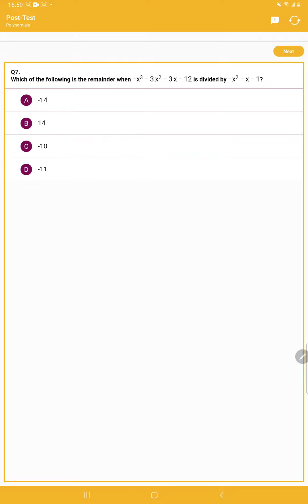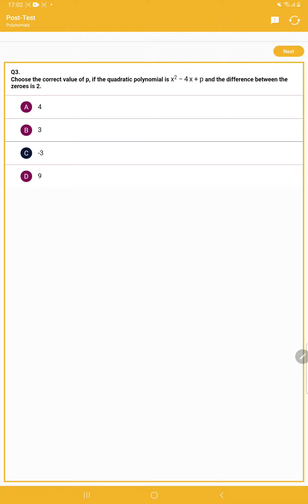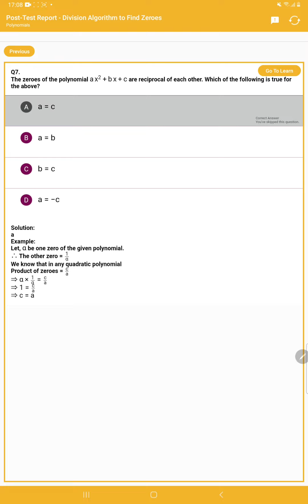Pre Test Question and Post Question Test Of Polynomials Class 10th